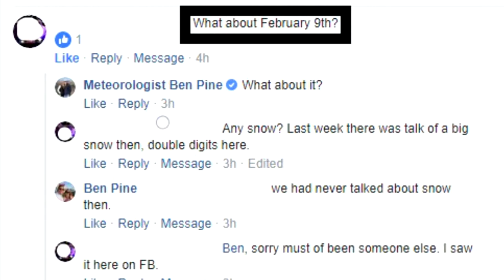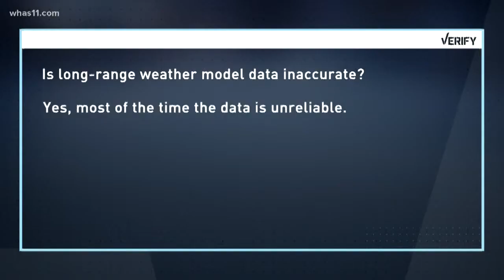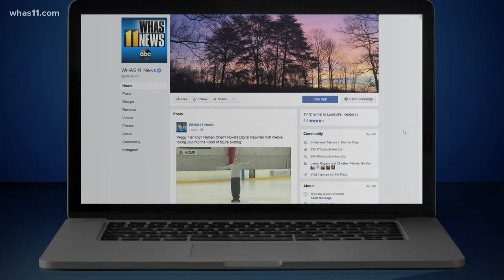Verify: Are long-range forecasts accurate?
We all see the weather model maps from our local meteorologist, but are those long-range forecasts accurate?